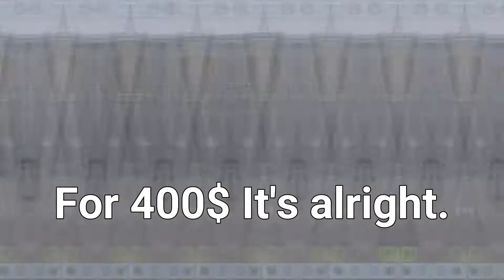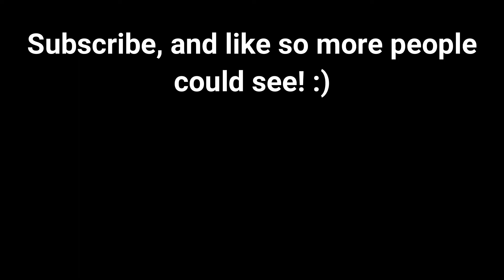ROBLOX | RoCitizens ALL CARS REVIEW!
In today's video, I'll be reviewing each car in Rocitizens for their top speed, looks, drifting, and if you should buy it or is there a better option!

My Social Medias:

-Roblox: Drimpetuous

My channel is about roblox, I do simulator videos, tutorials, codes and update reviews. My video's are targeted to a mature audience 13 or over, this is because I try to appeal to an older audience rather than younger from my text, to the music and all the type of games i do.